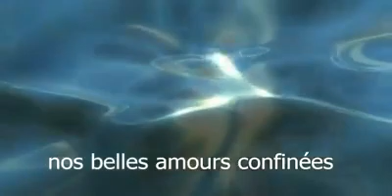Amours confinées: un poème de Tarik Hilal, lu par Nabila EL FAHMY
Une lecture du poème de Tarik Hilal